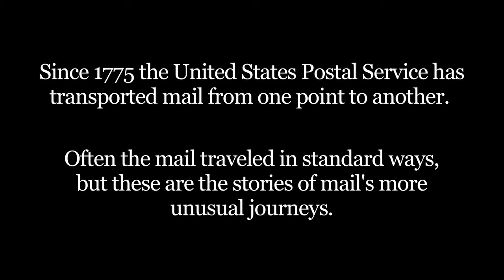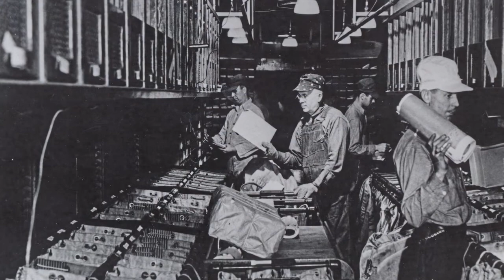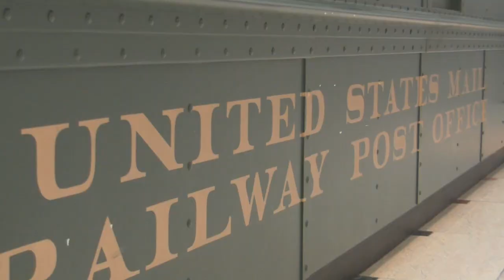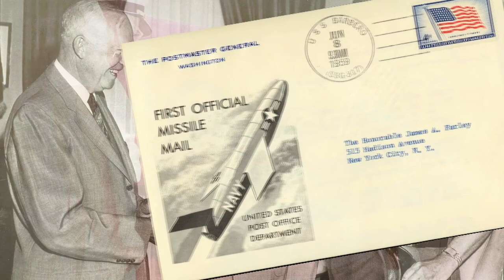The Quirky Ways of the Postal Service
Over the years, the mail has been delivered by train, donkey, bus, truck and even rocket (Produced by: Boaz Frankel )